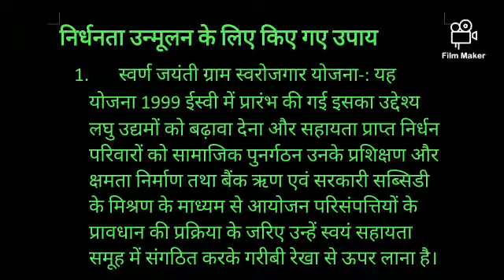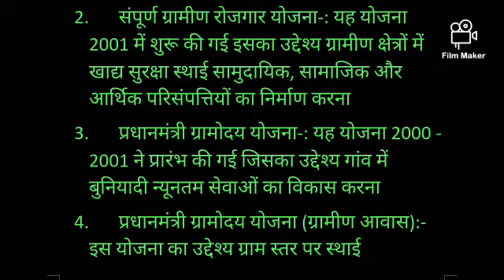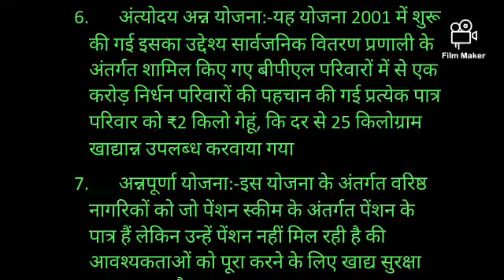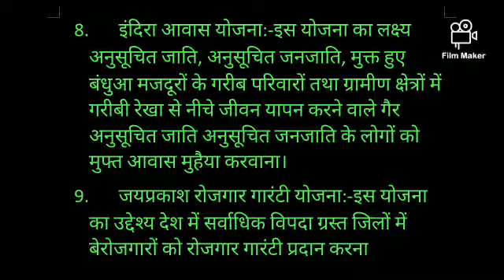द्वितीय वर्ष समाजशास्त्र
निर्धनता उन्मूलन के लिए किए गए उपाय